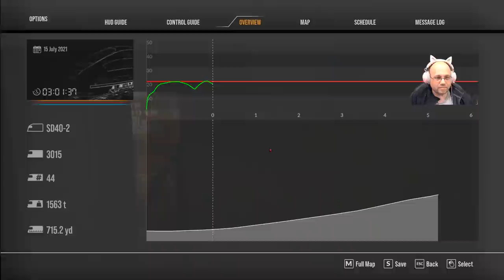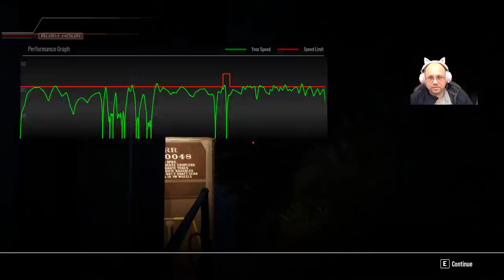Train Sim World 2 : Let's Play!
Join Matt for an evening / night of Train Sim World 2 exploring a range of routes and trains.  Bring a beverage, snacks, sleeping bag, and settle in for some trains!